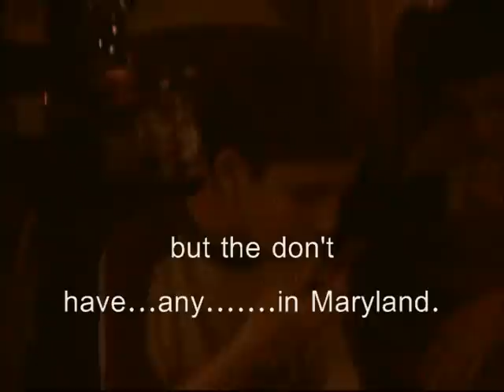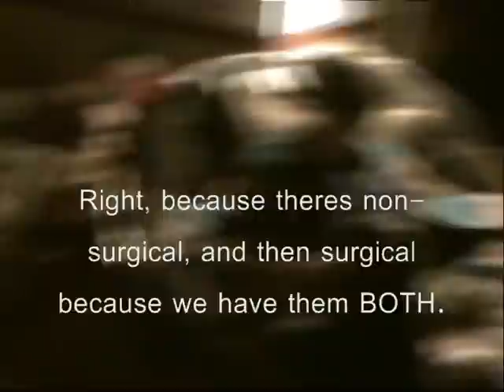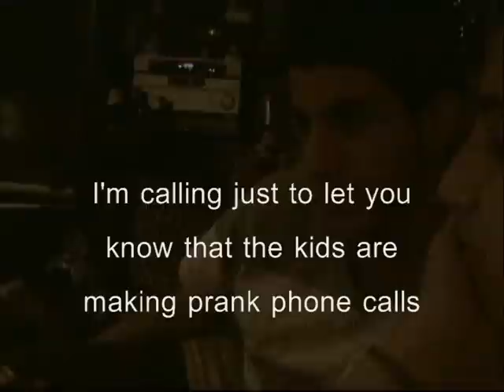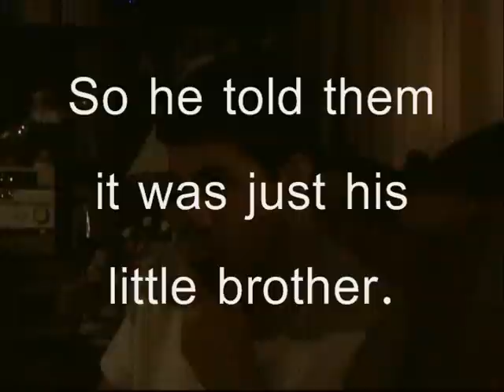Hilarious Prank Phone Calls (Gone Wrong)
Me and my friends making prank phone calls at my birthday party.